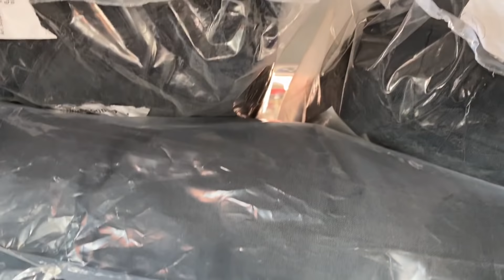Endlich ein schöner Balkon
SOOOOOO :^)

Dort gibt es jeden Tag Streams! Hihi